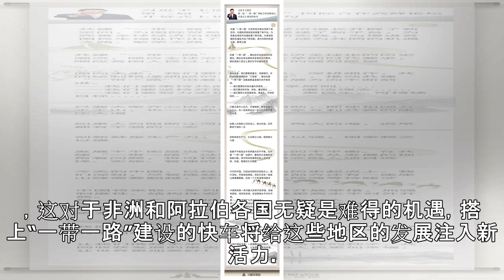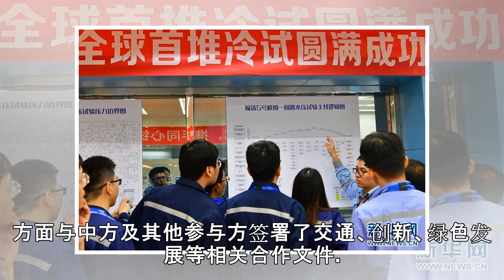助力世界经济增长 携手发展繁荣之路——国际社会高度评价第二届“一带一路”国际合作高峰论坛成果